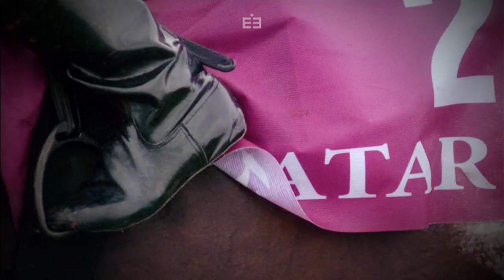EPIQE SERIES - QATAR PRIX VERMEILLE - English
EPIQE SERIES. QATAR PRIX VERMEILLE, the 6th and final stage before the ultimate consecration.
Chantilly racecourse welcomes the top fillies and mares for a thrilling match over a mile and a half.
A meeting of the generations in its dress rehearsal ahead of the Qatar Prix de l’Arc de Triomphe.
Don’t miss this big test in view of the highlight of the racing season.
QATAR PRIX VERMEILLE, Sunday 10th of September at Chantilly racecourse.